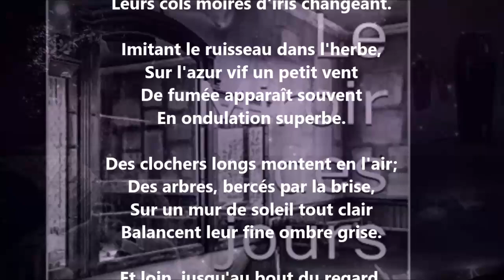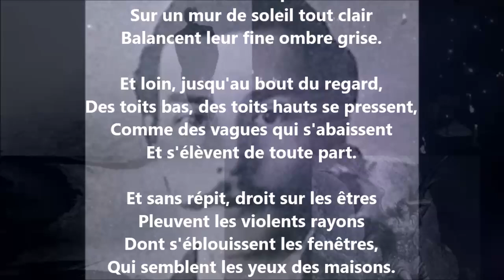Sur les toits - Albert Lozeau lu par Yvon Jean